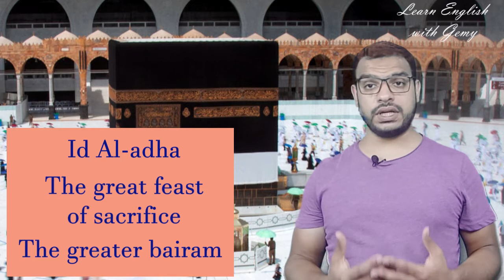عيد الأضحى ـ مصطلحات الحج فى اللغة الإنجليزية - Hajj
مصطلحات الحج فى اللغة الإنجليزية

فى هذا الفيديو سنتعرف على كلمات عديدة باللغة الانجليزية مرتبطة بعيد الاضحى مثل معنى عيد الاضحى ومعنى كلمة شعائر والطواف والوقوف على عرفات وطواف القدوم وطواف الإفاضة وتقليم الأظافر والشعر والعديد من المصطلحات الأخرى الخاصة بعيد الأضحى بالإنجليزى، إلى جانب توضيح بعض الانشطة التى يقوم بها المسلمون فى العيد.
Id Al- Adha
rituals
rites
Hajj
Hadj
Pilgrimage
Pilgrim
Tawaf
the black stone
Ihram
Arafat
Arafah

لا يفوتك

كورس الانجليزى الشعبى  (Idioms)

كورس الأخطاء الشائعة

عيد الاضحى
عيد الاضحى 2021
العيد الكبير
العيد الكبير 2021
كلمات عيد الاضحى الانجليزي
لحمة
لحم بقري
لحم جاموس
معنى فتة بالانجليزي
معني عيد الاضحى
معني يحتفل
معنى شعيرة
معني حج
وقفة عرفه
معنى يتبرع
معنى يصلي العيد
معنى ملابس جديدة
تعلم الانجليزية
تعلم الانجليزية عيد الاضحى
تعليم الانجليزية